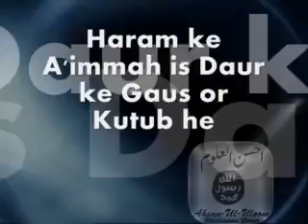Haram ke A'immah is Daur ke Gaus or Kutub he, |Mufti Zarwali Khan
Ahsanululoom Whatsapp Group Ahsanululoom Channlel specially for short Bayans